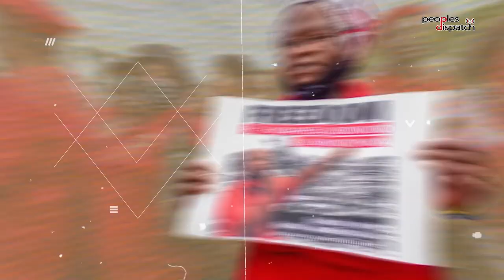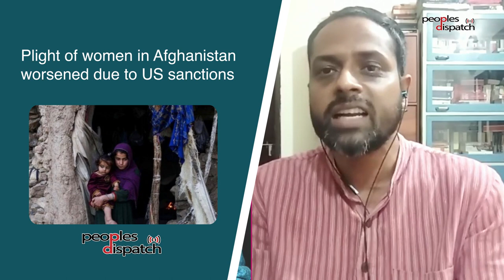Daily Debrief: Two years since Taliban takeover of Afghanistan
- Two years after Taliban's takeover, what is happening in Afghanistan?
- The state of Iraq's health care
- Updates from FIFA Women's World Cup